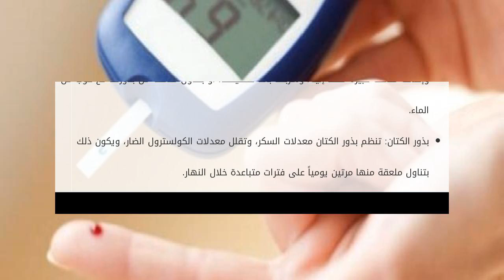كيف أحرق السكر في الدم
مرض السكر
تعاني شريحة كبيرة من الأشخاص من مرض السكر، والذي يعني اضطراب في معدلات الجلوكوز في الدم، وهو بنوعين حيثُ يعتبر النوع الثاني أخطر من الأول،  كيف أحرق السكر في الدم